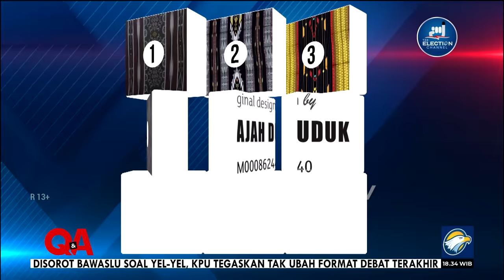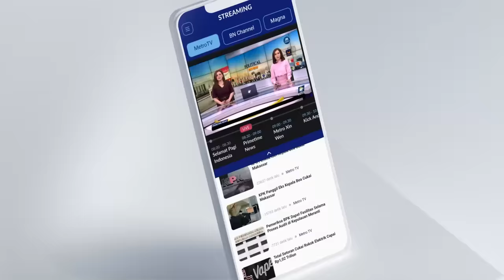Tom Lembong Selalu Bawa Tas, Isinya Apa Yaaa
MetroTV, Tom Lembong ramai diperbincangkan publik usai namanya disebut oleh Gibran dalam debat cawapres. Kali ini tim Q&A Metro TV berhasil menghadirkan Tom Lembong, penasaran? Simak selengkapnya di Metro TV.